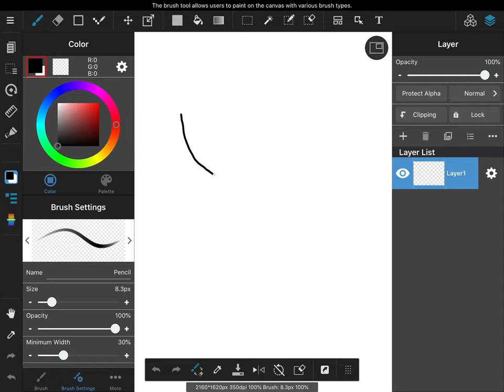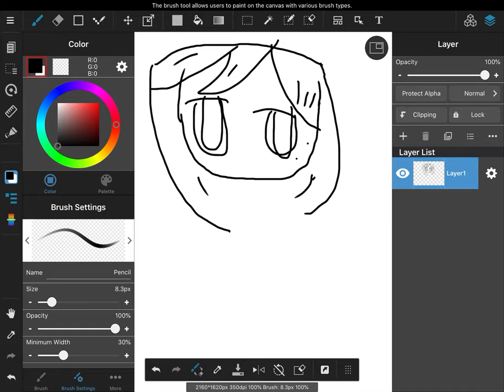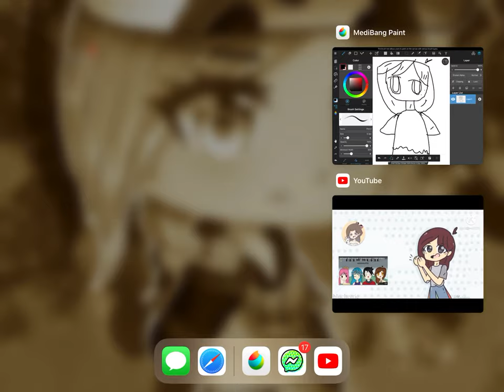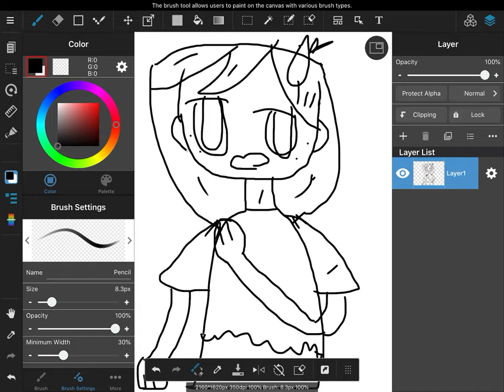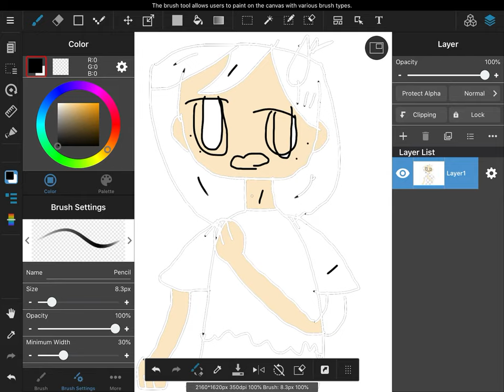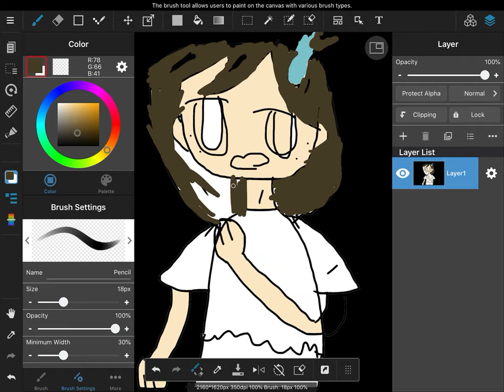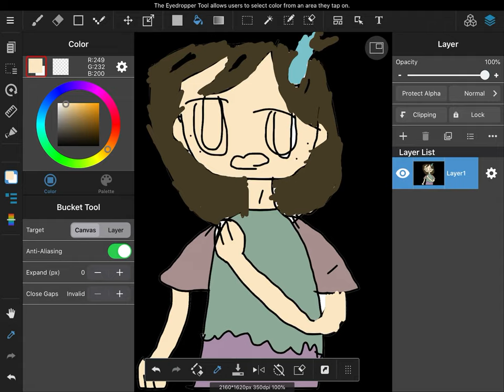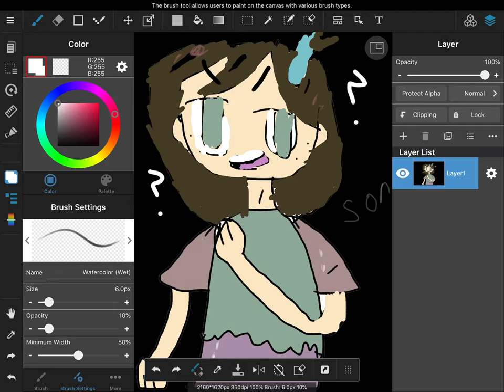Me: sorry if I’m doing bad edit them: ... BOI